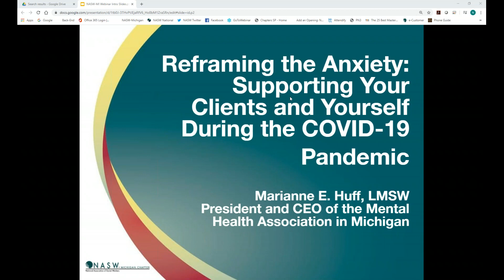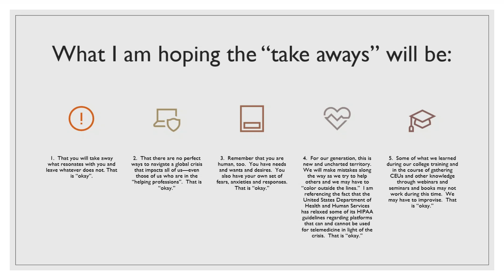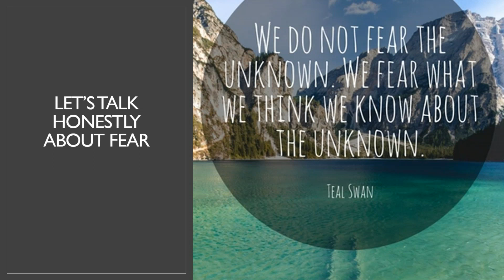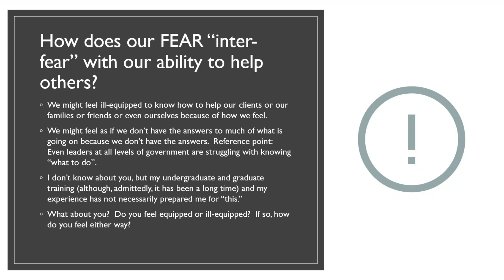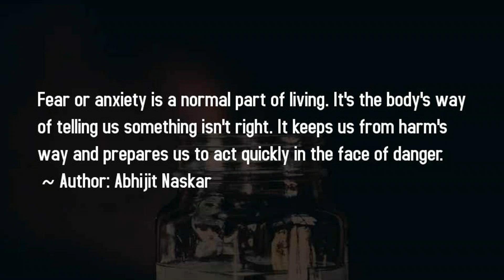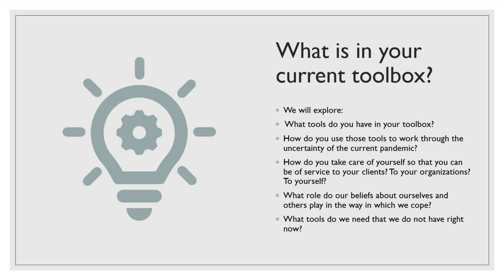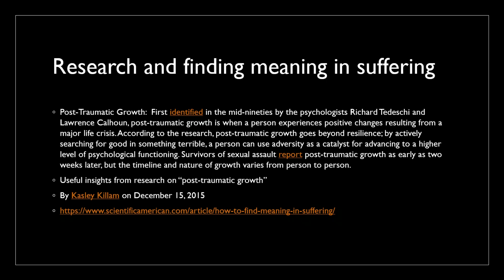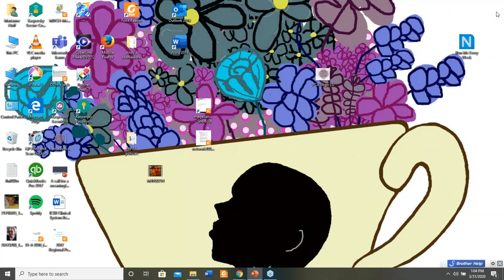Reframing the Anxiety: Supporting Your Clients and Yourself During the COVID-19 Pandemic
NASW-Michigan and the Mental Health Association of Michigan invite you to a special workshop to assist practitioners manage anxiety during the current pandemic. This webinar will explore self care practices during this "isolating socially" period and how to assist clients as we adapt our services.

Presenter: Marianne E. Huff, LMSW. President and CEO of the Mental Health Association in Michigan

Originally presented on March 31, 2020.